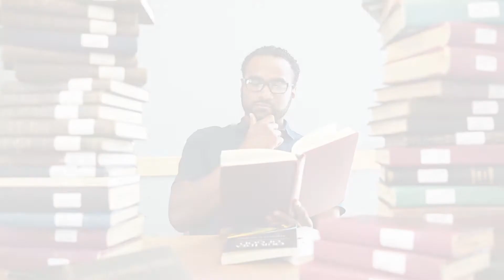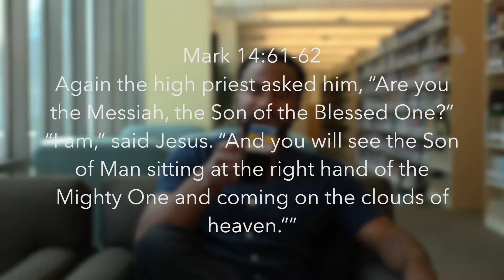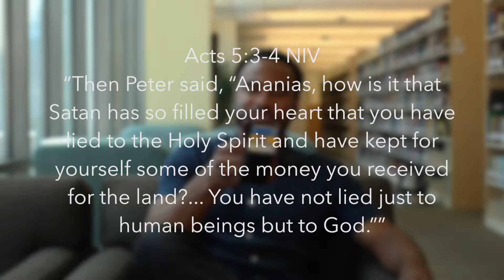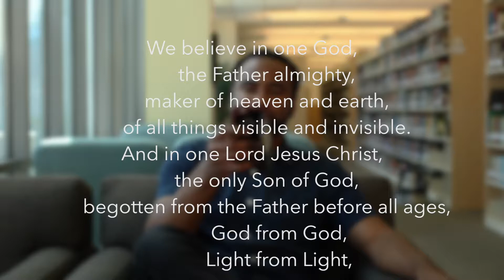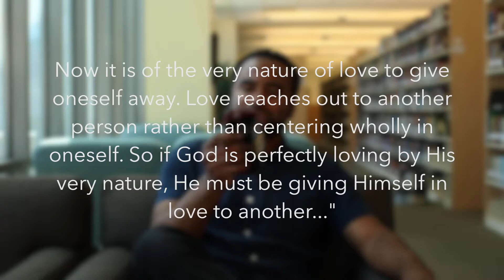Apologetics video on Trinity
Ian Peebles